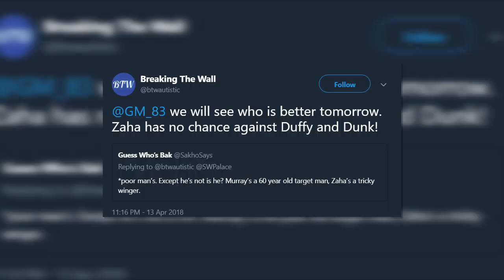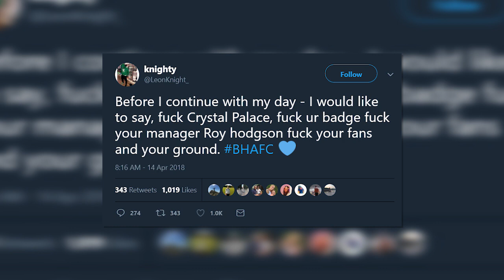When I'm Crystal Palace 5: The Return